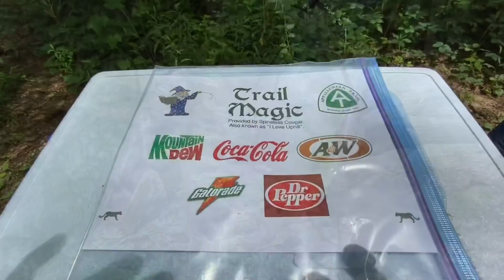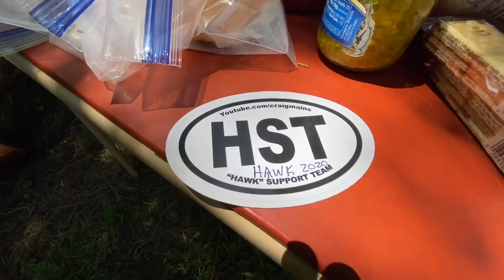Day 43 Appalachian Trail 2020 Flip Flop